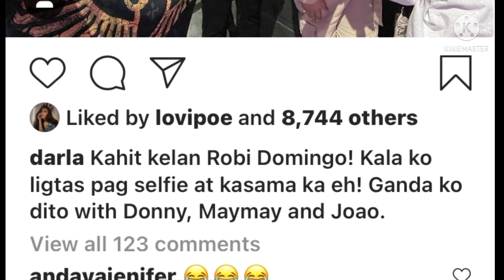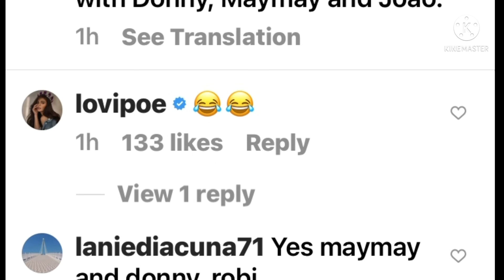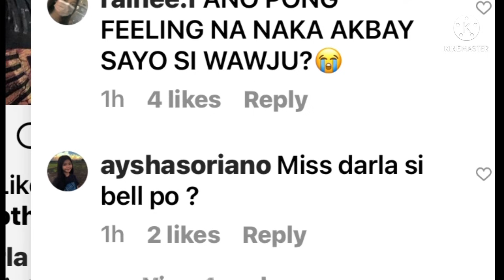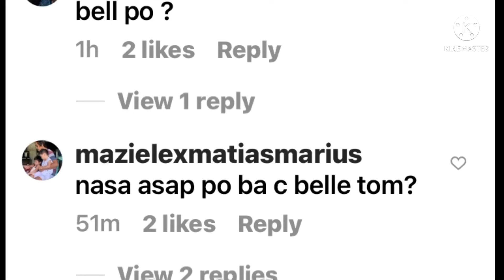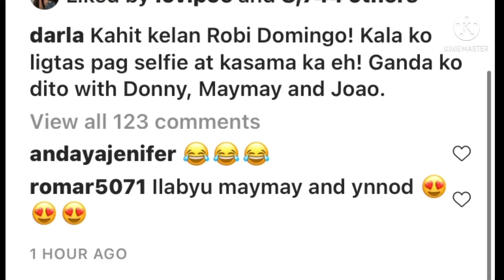Maymay Entrata Robi Domingo Joao and Datla spotted together and here is also the trailer of ASAp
Naku masayang araw ay siguradong nasa dance floor si Miridil bukas kasama si KimChiu and AC